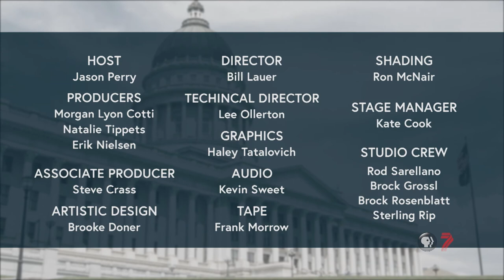Kavanaugh Nomination and Race for Utah's 4th District Grow Uglier | The Hinckley Report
The stakes keep ratcheting up. Judge Kavanaugh and Dr. Ford testify before the Senate Judiciary Committee. Mia Love and Ben McAdams go negative in their campaigning. And opinions the proposition on medical marijuana are shifting. The Salt Lake Tribune’s Matt Canham, Fox 13 News’ Ben Winslow, and KUTV 2 News’ Heidi Hatch join Jason Perry for this week’s discussion.